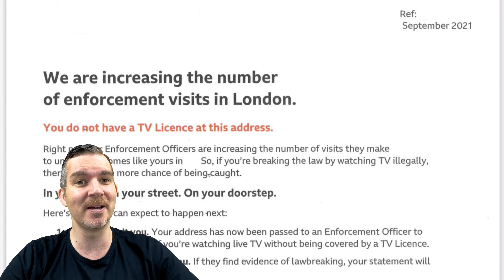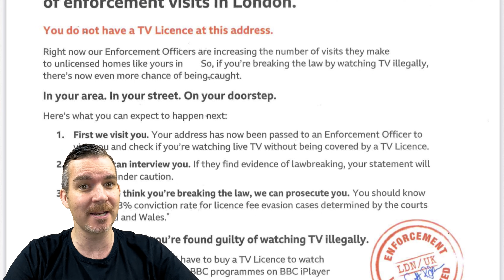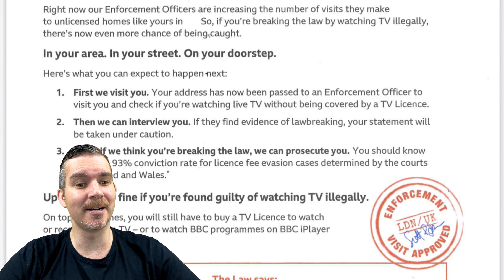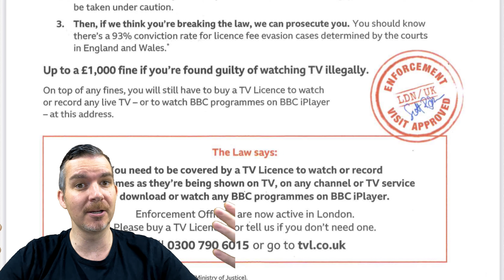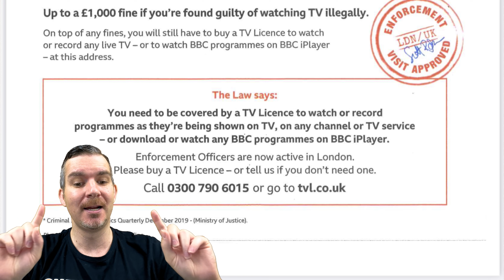TV Licence MUST be scrapped!! Latest letter is VERY ‘nasty’! 😡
I’d just like to say a massive thank you to Same for sending me this TV licensing letter.